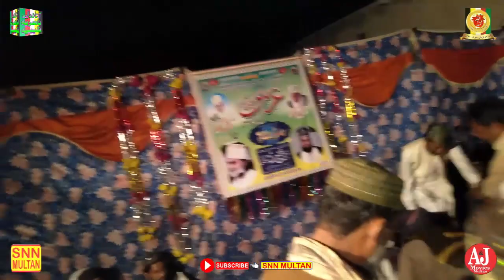Samma||SAlana Uras Mubarak|| bahawal nagar|Sufi Muhammad Shafiullah Shah||SNN MULTAN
Samma||SAlana|Uras| Mubarak|| bahawal |nagar|Sufi| Muhammad |Shafiullah| Shah|SNN MULTAN.(Official chanelAStana Alia Nasaria Naqeebia ahal Pur Multan)This channel is framed on Islamic videos and Islamic information’s., Watch here Qawalies, Naats, Quraan Reciting’s, Islamic speeches. Please
SNN MULTAN
SNN MULTAN